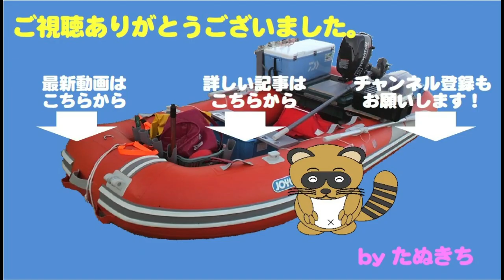インチクでも大型青物ヒット！！余裕のファイトのつもりが・・・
この日は大型青物連発。
タイラバタックルでは太刀打ちできず。
さりとてジグには喰ってこない。
そこで取り出したのはインチク。
最強のジギングタックルに装着。

嬉しいお土産確保ののち、
狙い通りの大型青物ヒット！！
しかし、その結末は・・・・